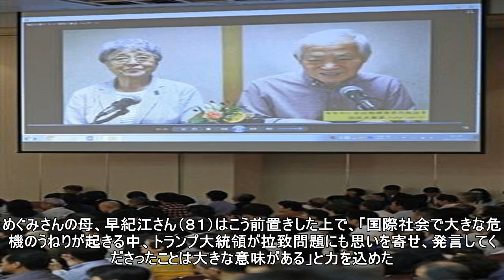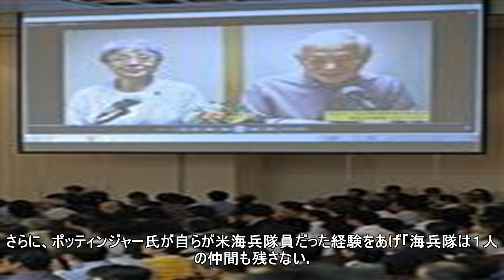トランプ氏の国連演説に横田早紀江さん「本当に驚いた」 拉致被害者帰国に期待(産経新聞) - goo ニュース